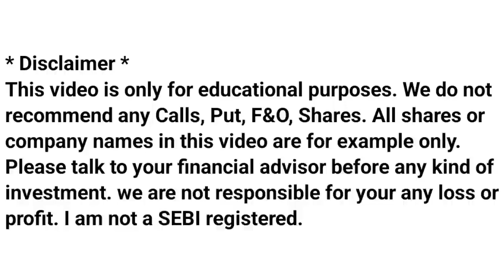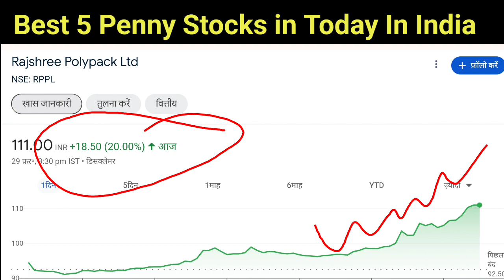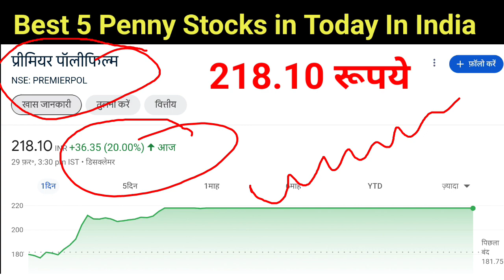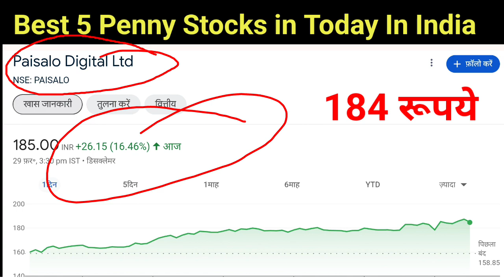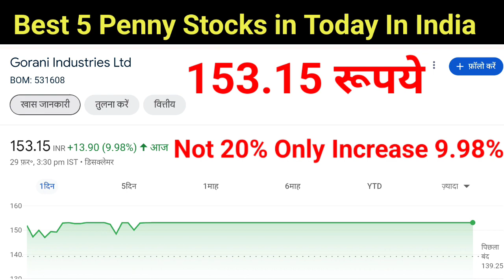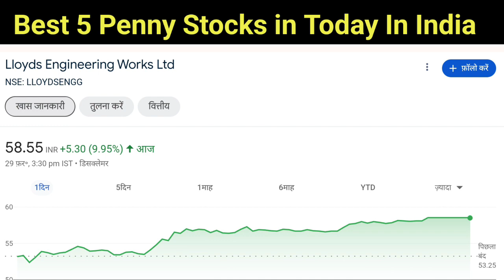Best 5 Penny Stocks in Today In India | Stock Market | Nifty 50 | Sensex